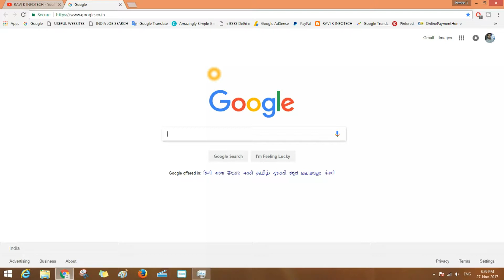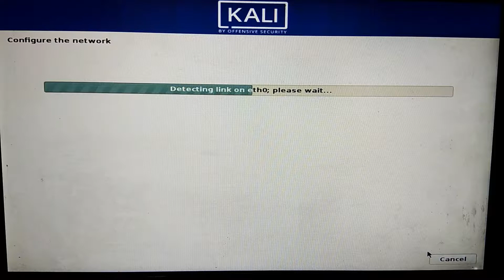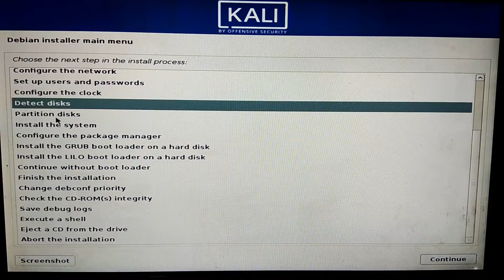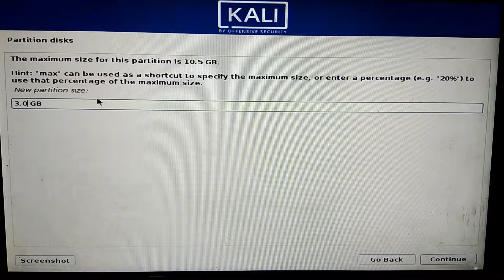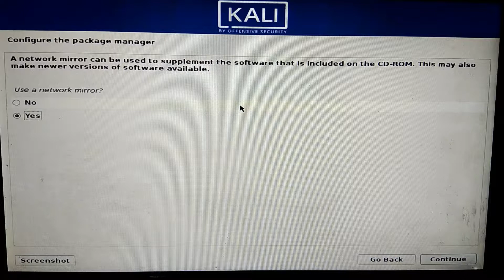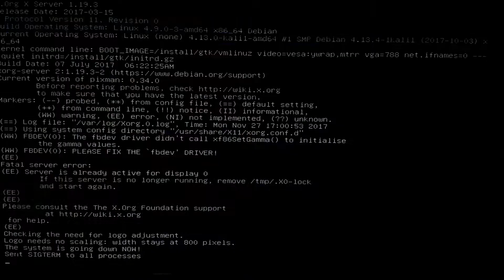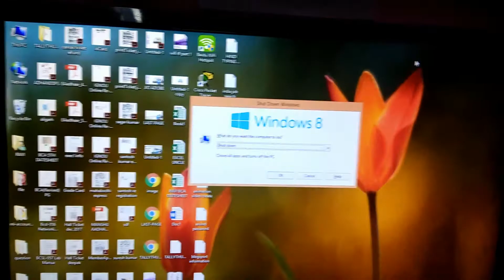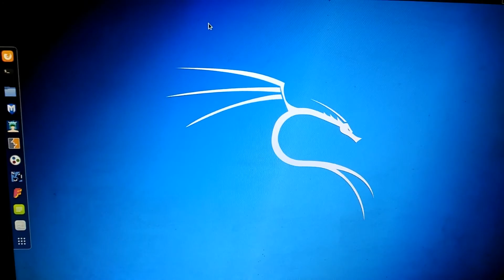How to install Kali Linux 64bit or 32 bit step by step, Hindi.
In this Video, How to install Kali Linux or install kali Linux manual partition.

Mainly Focus, Dual Booting Concept When I was done the kali linux installing step by step.

Some Question :

How to install kali linux step by step in hindi ?
install kali linux manual partition?
Latest Kali Linux 2017?
Kali Linux latest version 2017.3 ?